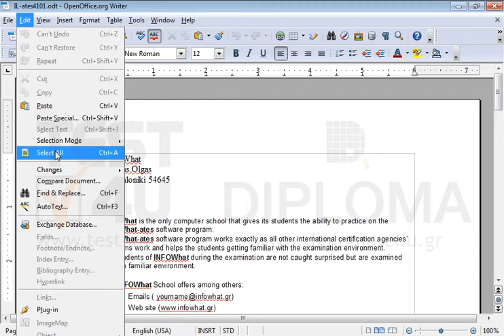Select the whole document and delete it.